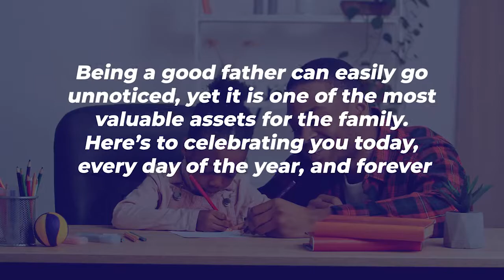Happy Fathers' Day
The entire team at InvestCorp wishes all fathers Happy Fathers’ day.